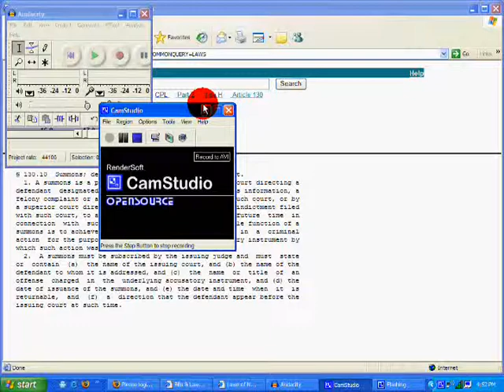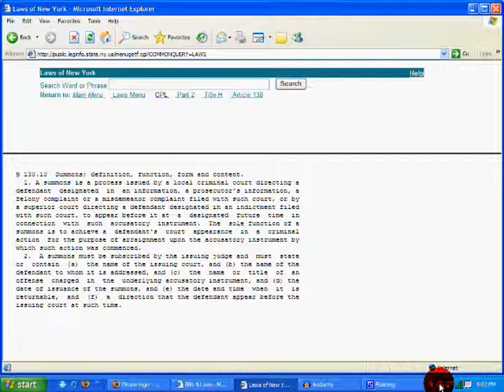Freedom 4: Assume Your Doom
Assumption Junction, what's your function?

ALWAYS have witnesses when dealing with governmental officials.  Cops are notorious for "testa-lie-ing" in any/all court matters to ensure charges stick and are prosecuted.

I apologize for repeating some of my previous info here, it's important to drill certain ideas into your head.

Everything you say can and will be used against you.  It will be used to prove your GUILT, *not* your innocence.  You do not plea "Innocent."  You plea "Not Guilty."  This establishes the presumption of guilt required by the court to ensure a controversy exists and all players (cop, prosecutor and judge) are appropriately paid by tax debt dollars from the state.

Fines and surcharges are their icing on the cake.

Problem is...what CRIME did you actually commit?  WHERE is the injured/damaged party?

Ya better find out.